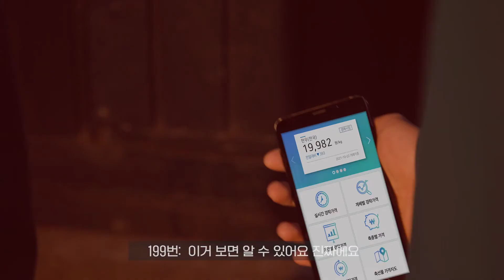🦑축산물게임🦑 어떻게 나보다 더 싸게 샀어? 말이 안 되잖아 이 상황이...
👦: 영감님, 고기 어디서 비교하고 살까요?
👴: 축산물.. 가격비교...서비스..!
👦: 어디라고요?
👴: 내가하...뭐라고오...했치?

💥고기, 어디서 구입해야 될지 모르겠다면?
'축산물 가격비교서비스'로
소, 돼지, 닭, 오리, 계란까지 한번에 비교하세요!